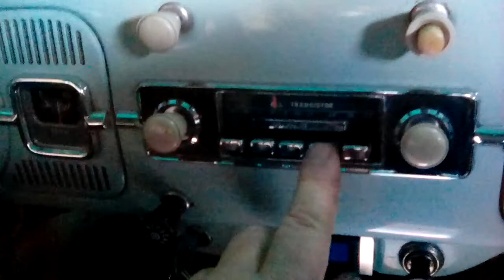1966 BEETLE SAPPHIRE RADIO BLUETOOTH UPGRADE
1966 BEETLE SAPPHIRE RADIO WITH INTERNAL BLUETOOTH UPGRADE
POWER ON IN BLUETOOTH MODE, TURN ON LIGHTS FOR AM MODE.